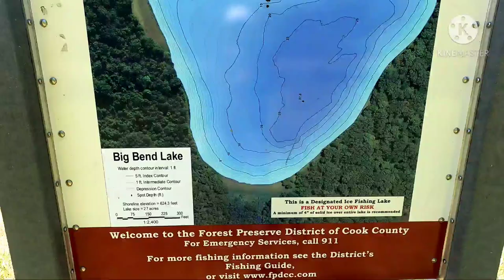WALKING, JOGGING AND PLAYING WITH MY DRONE @BIG BEND LAKE DES PLAINES IL.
Me and my wife walking,jogging and playing with our drone at big bend lake di
Des Plaines IL.